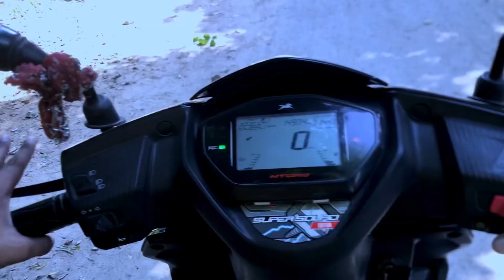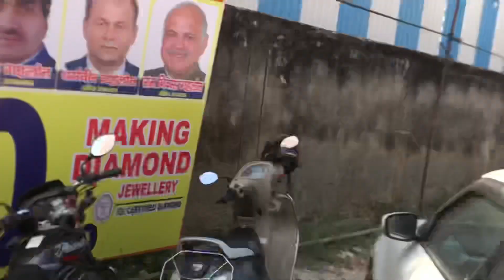Rawan sector 10 Dwarka ☠️